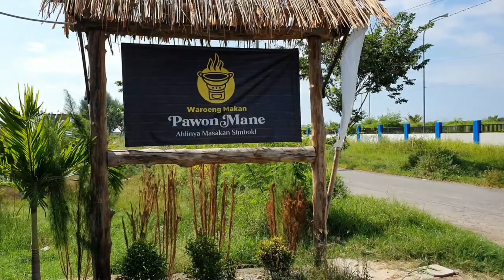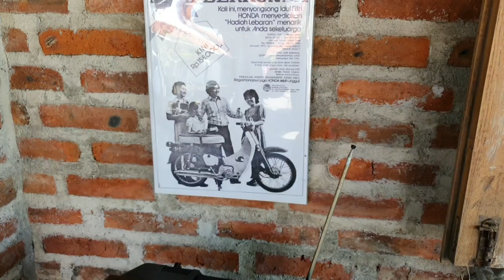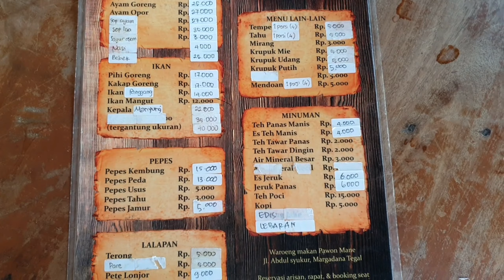Tegal Kuliner : Pawon Mane "makan serasa di rumah emak"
Masih di Tegal bae, ada tempat makan yang menimbulkan sensasi makan dirumah emak/ibu terlihat dari konsep tempatnya, meja dan tempat duduknya bahkan hiasan/benda yg gak asing ditemukan di rumah dan yang penting menu masakannya juga menu rumahan.

Pawon Mane berlokasi di :
Pawon Mane

Buka :
jam. 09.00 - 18 (Jumat tutup)

Menu : ada di video

Yuk mampir ke Pawon Mane dan dukung Channel @budiestmansyah